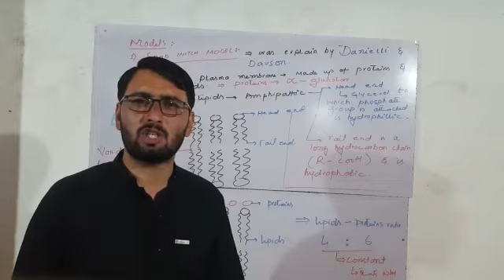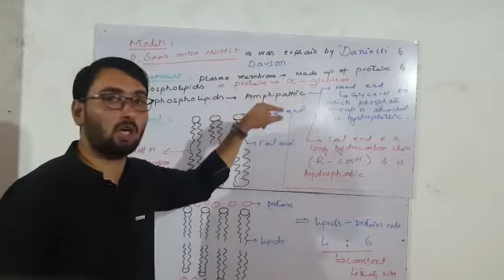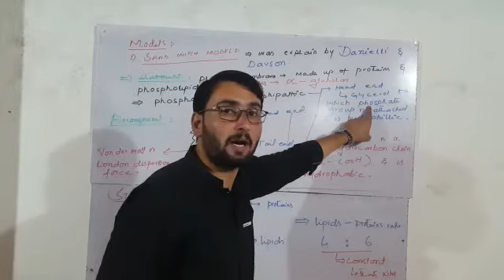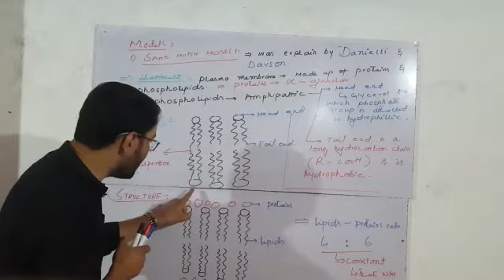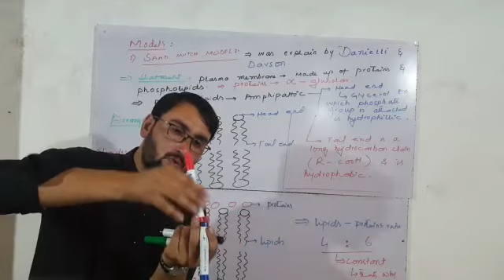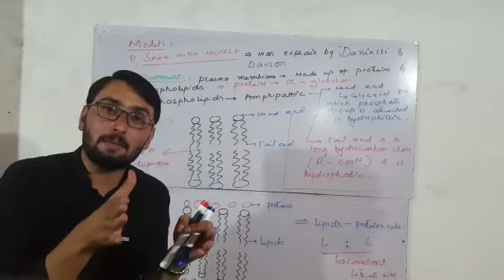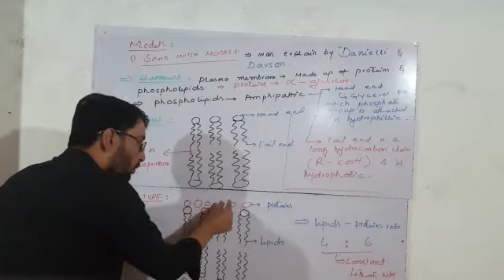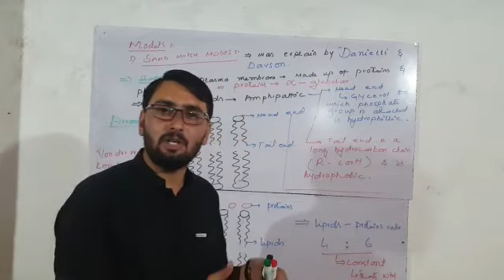Plasma membrane part 2